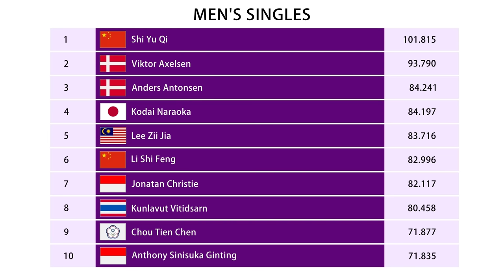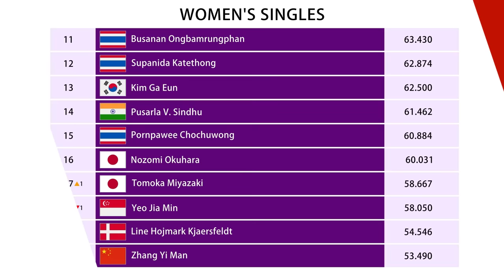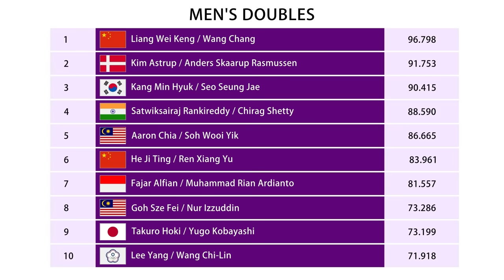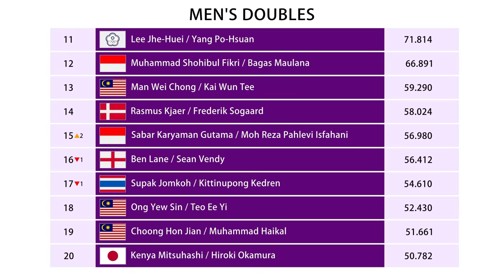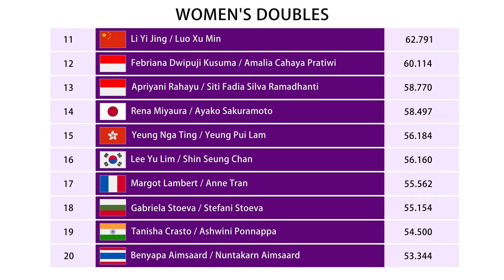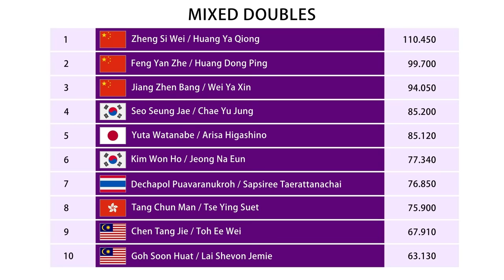Ranking BWF Setelah Macau Open 2024. Ganda Putra Sabar/Reza Melejit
Ranking BWF Setelah Macau Open 2024.